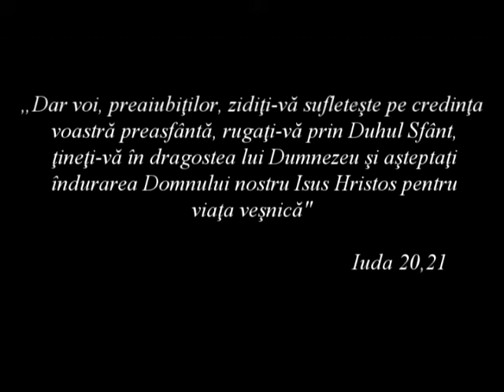Elim Atlanta Church, AUGUST 7 2011 PM Title 1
Elim Romanian Pentecostal Church Atlanta.
Rugăciune pentru bolnavi cu ungere cu untdelemn.